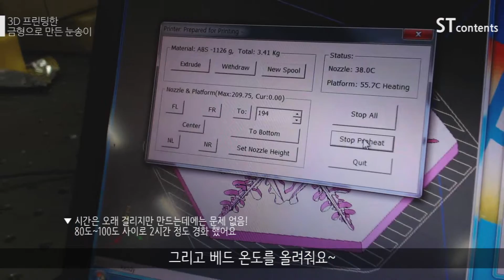3D printing - Snowflake and silicon mold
[3D printing info]
3D printing: snowflake, silicon mold
make time: 1hour(snowflake), 3hour(silicon mold)
snowflake size: 90mm
material: ABS

[Silicon molding info]
setting time: 2h
resins: silicon

[supported by]
Goood3D

[3D 프린팅 정보]
3D printing: 눈송이, 실리콘 금형
제작기간: 1hour(눈송이), 3hour(실리콘 금형)
눈송이 사이즈: 90mm
재료: ABS

[실리콘 금형 정보]
경화 시간: 2h
수지: 실리콘

[지원사]
Goood3D